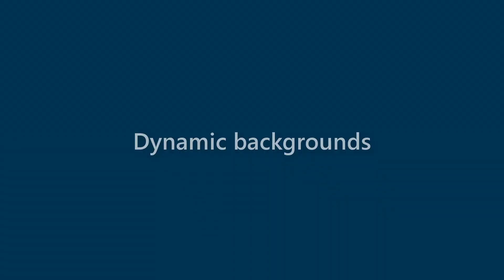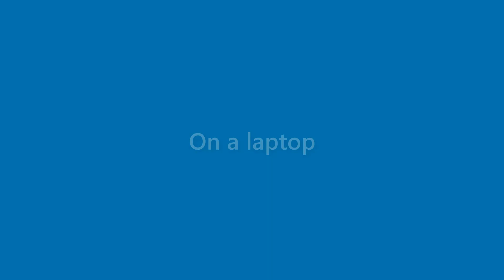Morris Mcfadden - appearance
Name Look - Morris Mcfadden - appearance. In this video we present "Morris Mcfadden" name look and feel in various scenarios.
This video will cover:
How does "Morris Mcfadden" look as a personal letterhead?
How does "Morris Mcfadden" look on a business card?
How does "Morris Mcfadden" look on a computer/laptop screen?
How does "Morris Mcfadden" look with different background colors?
How does "Morris Mcfadden" look with various fonts?